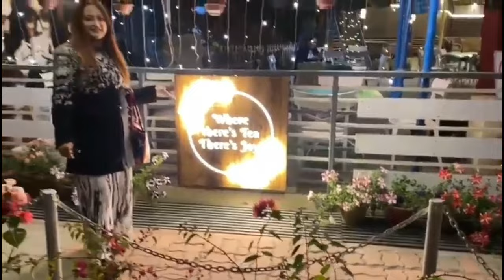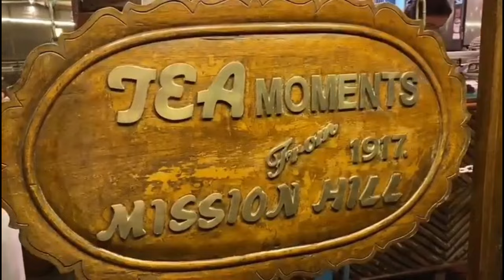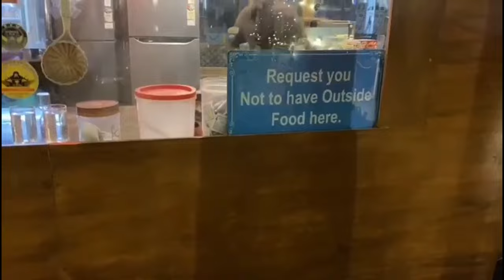From the diary of Kalimpong…..Tea Moments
Welcome to "From the Diary of Kalimpong: Tea Moments"! Join us on a journey through the enchanting landscapes of Kalimpong, nestled in the Himalayas, where every cup of tea tells a story. Immerse yourself in the rich tapestry of experiences, from the tranquil tea gardens to the bustling markets filled with the aroma of freshly brewed tea.

Indulge in the serenity of the mountains as we explore the diverse tea traditions and cultures unique to this region. From savoring the finest Darjeeling brews to discovering age-old tea rituals, each episode is a celebration of the profound connection between people, nature, and tea.

Join us as we unravel the mysteries of Tea Moments in the Diary of Kalimpong!

Camera  - Mausumi Chatterjee
Video Editing - Shraman Chattopadhyay